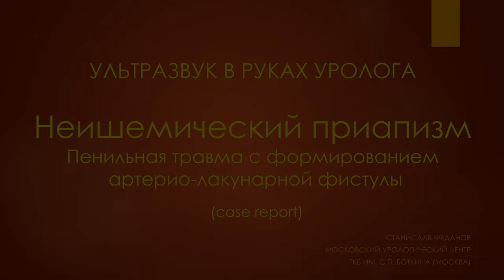Неишемический приапизм. Ультразвук в руках уролога.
Довольно редко встречающаяся форма приапизма, обусловленная травмой полового члена с формированием артерио-лакунарной фистулы.
Феданов Станислав Леонидович
Московский Урологический Центр. ГКБ им С.П. Боткина (Москва).